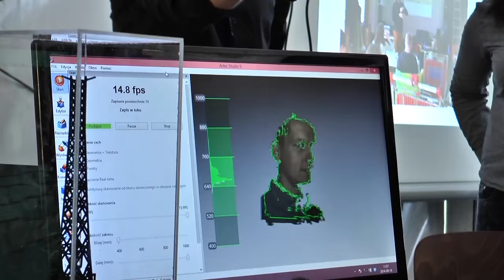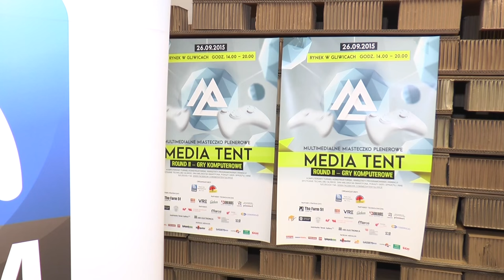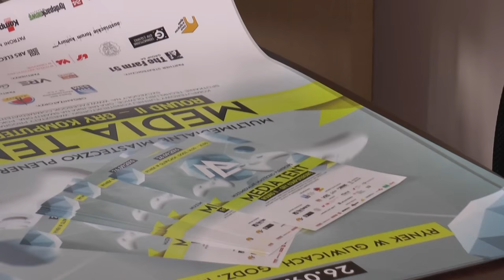Zapowiedź Media tentu 2015